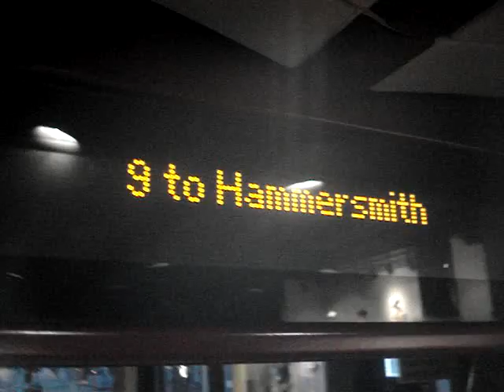9 to Hammersmith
iBus on Route 9, LT80 first journey 26/10/13